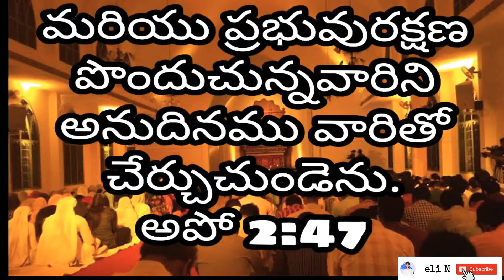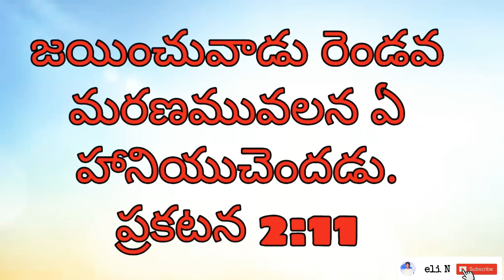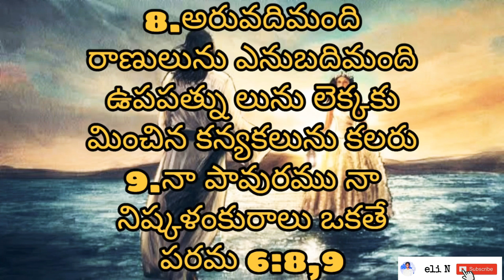సంఘము నుండి పెండ్లి కుమార్తె ఎత్తబడుతుంది